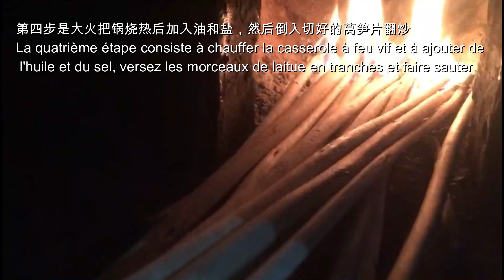Comment faire des laitues sautées,清炒莴笋油麦菜, sous-titres chinois français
Dans cette vidéo, je partage avec vous comment  faire des laitues sautées,清炒莴笋油麦菜, sous-titres chinois français.

Livres proposés pour apprendre le chinois:
Chinois débutant, une leçon par jour：
Le chinois pour tous: Écriture, Grammaire, Vocabulaire
Petite méthode pour apprendre le chinois
Le chinois pour les Nuls
Cahier d'écriture Chinois